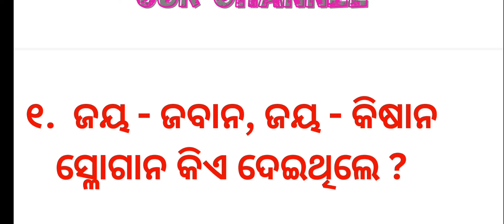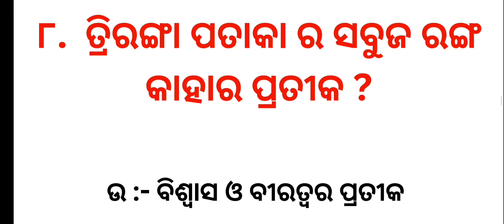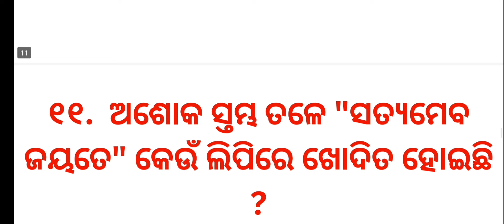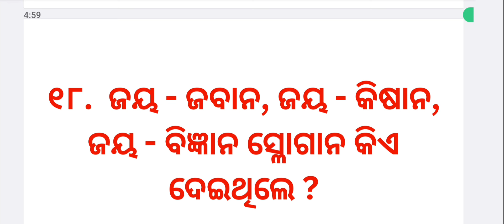Swadhinata dibas quiz odia /independence day quiz in odia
swadhinata dibas question answer
swadhinata dibas quiz
swadhinata diwas quiz
swadhinata Divas gk in odia
odia swadhinata dibas gk
independence day gk in odia
independence day gk questions
independence day gk
odia independence day question and answer